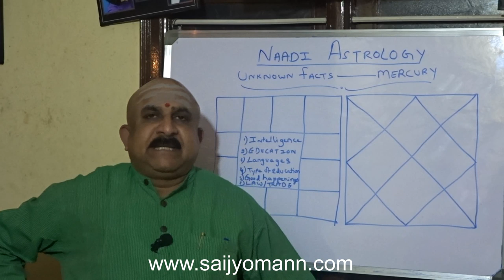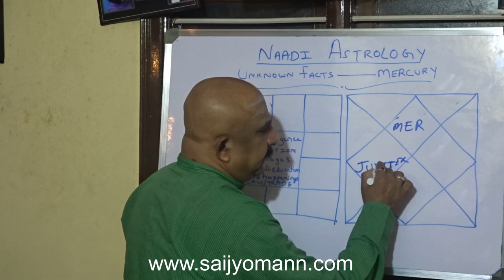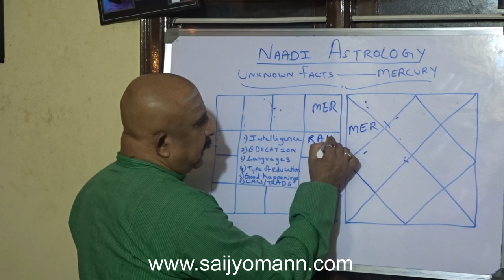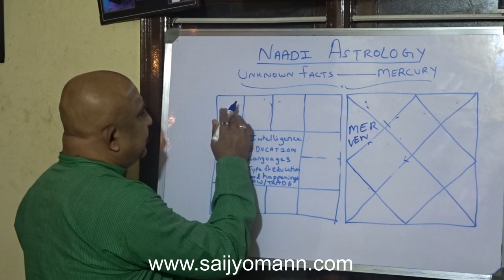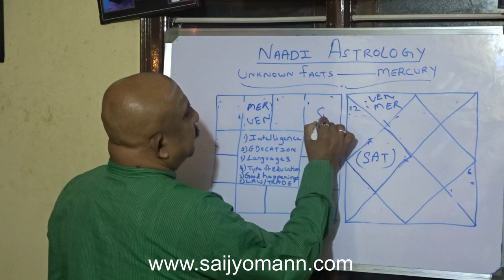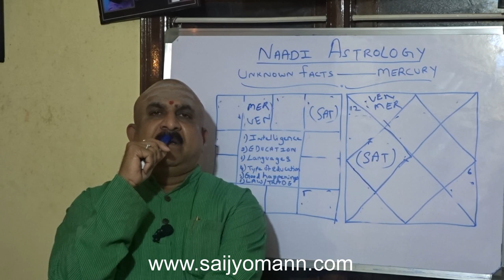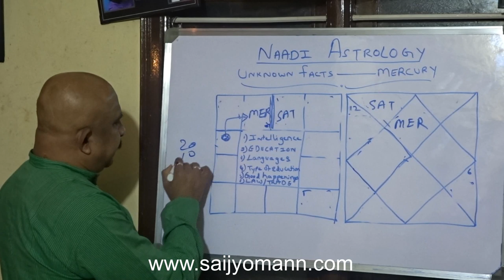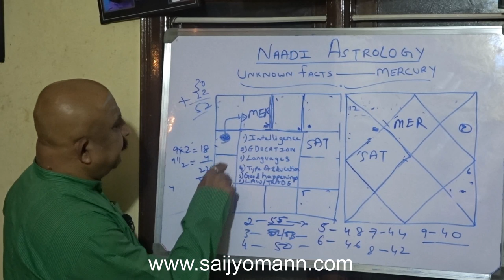Unrevealed know-how of Mercury - Naadi Astrology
Learn the secrets of knowing about the education, nature of education, intelligence, and number of languages the native is going to learn, period of good happenings etc., in the native’s life. This method teaches us how to know in depth about the education, languages, type of education of the native.